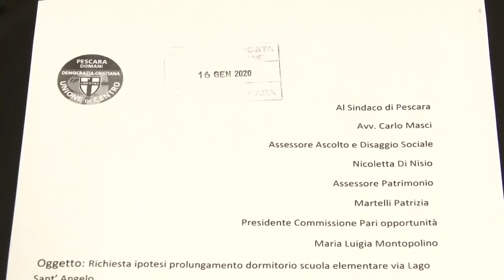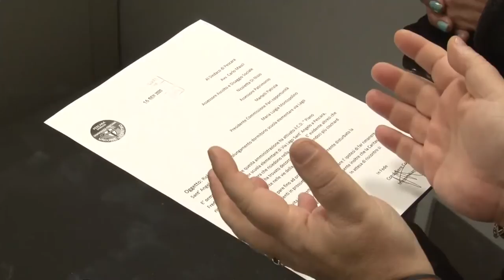Pescara. L'Udc chiede di prolungare l'apertura del dormitorio sociale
Il capogruppo dell'Udc al Comune di Pescara Massimiliano Pignoli e l'assessore con delega all'Ascolto del Disagio Sociale, alla Terza età e all'Associazionismo Nicoletta Di Nisio, hanno tenuto questa mattina una conferenza stampa per illustrare l'iniziativa che prevede la richiesta del prolungamento dell'apertura del dormitorio sociale di via Lago Sant'Angelo